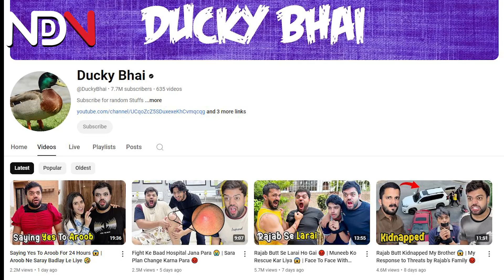Ducky Bhi Income From Social Media | What is the youtube income of ducky bhai?